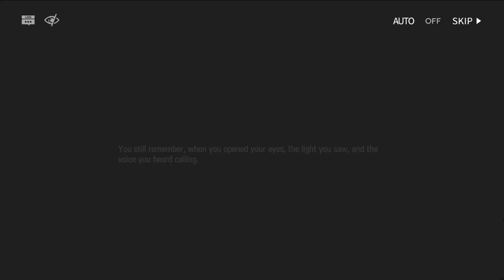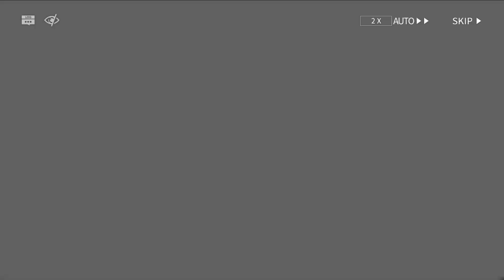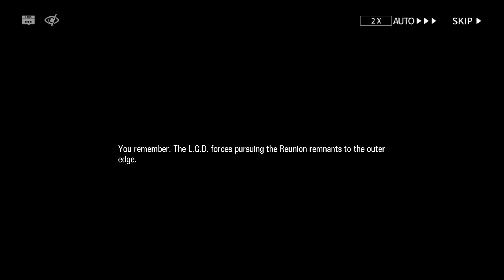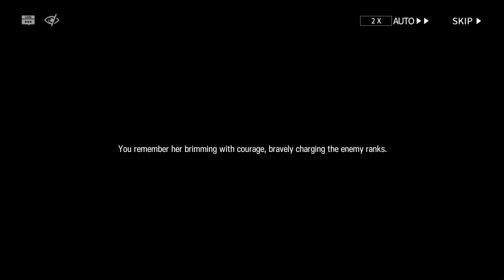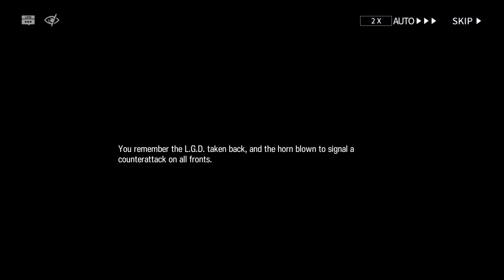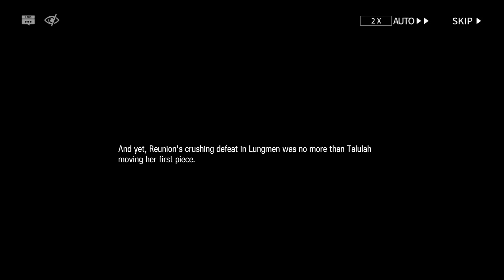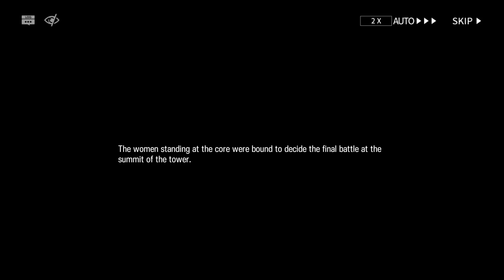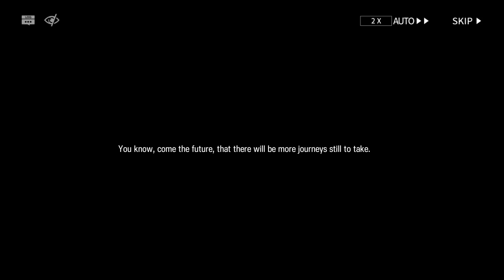Episode 09 - Recap - Main Story - All Story and Dialogue Scenes - Arknights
This is the in-game video recap that precedes Episode 09 from the game Arknights.